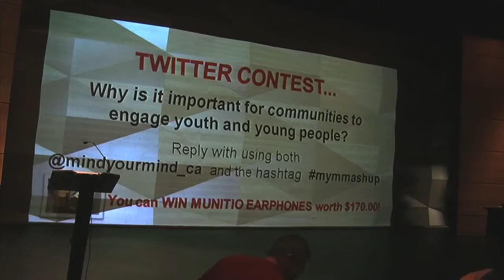International Youth Day (IYD 2011)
An interview with mindyourmind about 2nd Annual International Youth Day Mash-Up by mindyourmind.